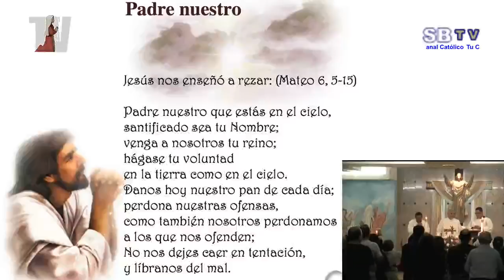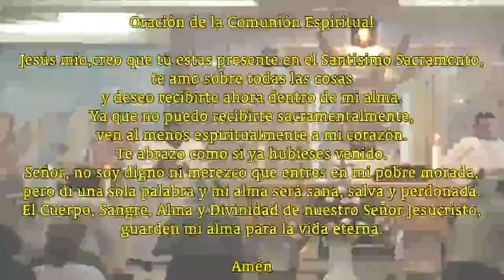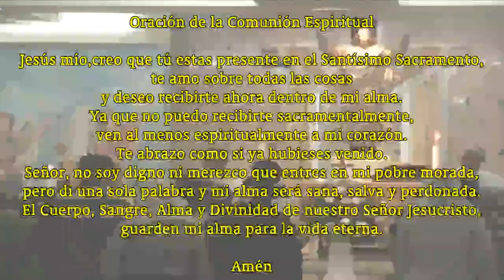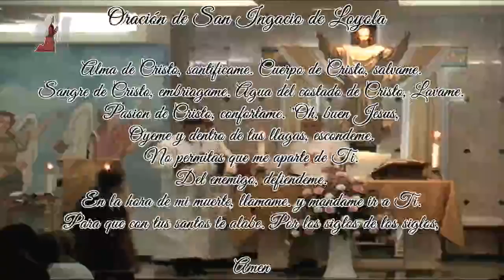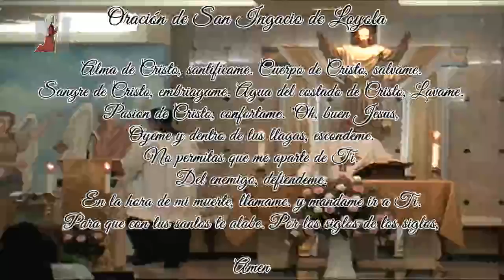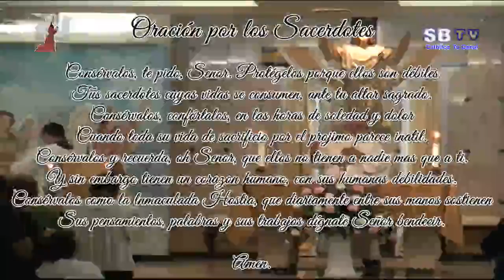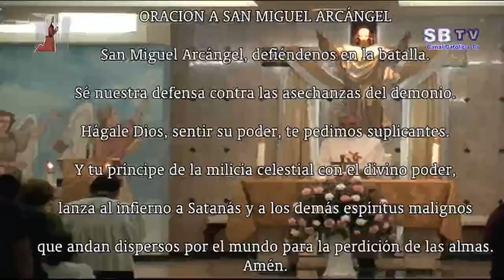Lunes de la 6ª semana de Pascua – 7 de mayo de 2018 – Ciclo B